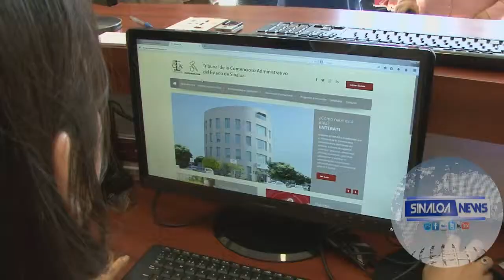LLEGARON LOS JUICIOS EN LÍNEA A SINALOA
CULIACAN, SINALOA.-El gobernador Mario López Valdez puso en marcha los juicios en línea en el Tribunal de lo Contencioso Administrativo (TCA), para poner a Sinaloa a la vanguardia en este sentido y brindar mayores facilidades a los litigantes y ciudadanos.

Aunque prevalecerán los juicios tradicionales y será decisión del quejoso usarlo o no, con este nuevo esquema se podrá llevar a cabo un juicio por internet de cualquier tema y de cualquier cuantía que sea competencia del Tribunal de lo Contencioso, lo que con lo que se ahorrarán tiempos y costos. La inversión de este equipamiento es de alrededor de 12 millones de pesos.

Este Sistema de Justicia en Línea permite al TCA ser un órgano certificador de firma electrónica para que tenga los mismos efectos legales que la firma autógrafa.

El gobernador Mario López Valdez felicitó a los magistrados de este Tribunal por este avance y por su desempeño con ética, honradez y seriedad, y destacó que aunque las resoluciones que se emiten son precisamente en contra de la autoridad, apoya y respalda todas las acciones que beneficien a la ciudadanía, mediante procesos modernos para una justicia más pronta y expedita.

Esto es transitar en la legalidad, en la confianza, donde las autoridades debemos de entender que tenemos límites y los límites son la legalidad, la ley, los derechos humanos, y cuando hay una violación a eso hay alguien que tiene cómo respaldar al ciudadano, enfatizó.

Por su parte, el magistrado presidente del Tribunal de lo Contencioso Administrativo, Jorge Antonio Camarena Ávalos, indicó que a partir de 2012 se inició un proceso de modernización del TCA, incluyendo los juicios en línea, de tal forma que se mejoraron los trámites y por consecuencia los juicios. Con el nuevo sistema se reitera la aplicación de justicia plena en todos los casos, tanto en quejas ciudadanas como notificaciones diversas, expropiaciones, licitaciones y otros casos.

Al evento acudieron el alcalde de Culiacán, Sergio Torres Félix; el Secretario de Innovación Gubernamental, Karim Pechir Espinosa de los Monteros; los magistrados del TCA, entre otras personalidades.